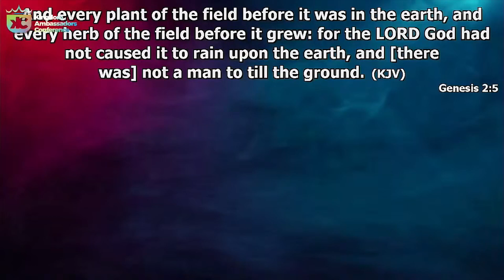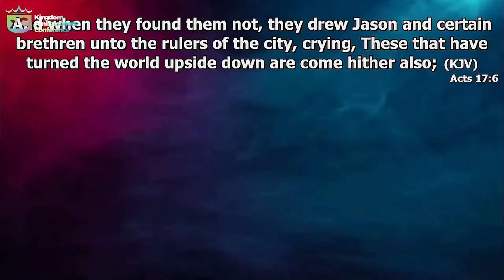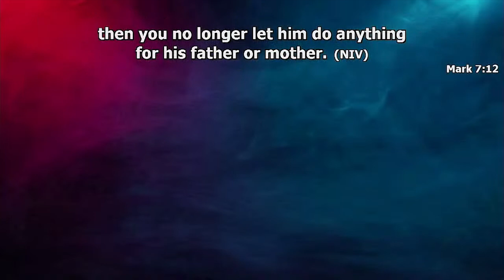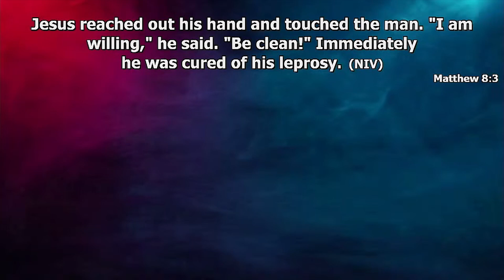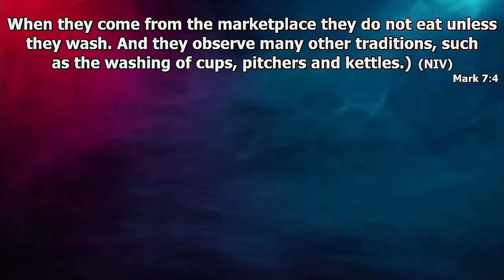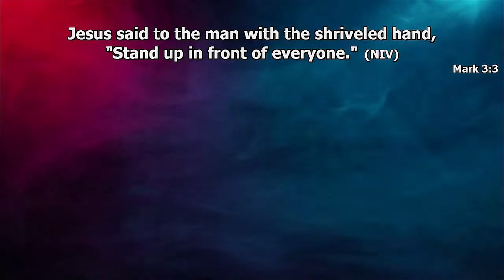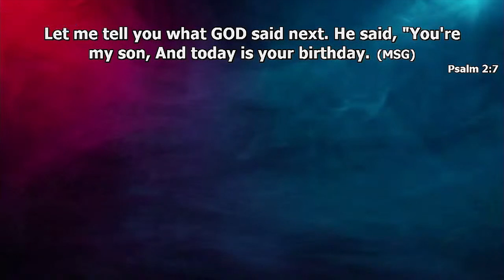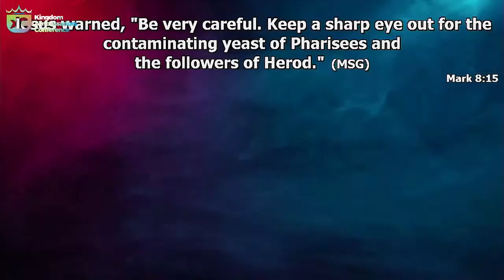Becoming a Culture Shaper |Akin Akinpelu| KAC2022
Break Rules, Obey Laws...

This is because at its base composition, it is made up of airtight, interwoven threads of rules and traditions of men that demand compliance. These rules are known as Norms or Normative behaviours.

So if you must challenge it , you must be willing to be hated.

When Jesus was calling for 12 disciples, he was looking for Disruptor

"...These who have turned the world upside down..." KJV

"...these men who have caused trouble all over the world have come here"NIV
Acts 17:6

So much rules arround Jesus too...Dont touch a leper, dont eat with sinners, observe ceremonial washing, dont heal on sabbath etc Check David, Paul also secular men , how did  they emerged?

A generation is emerging who won't live by the rules of men but by LAWS OF GOD. Rules are predictive indicators of failure,  traditional and age like a curry left on a cold stove- They programme a generation and they are held by ancestral spirit that enshrine into all culture humanities and arts ti ensure they never change.Laws are predictive indicators of success and  universal.

Break Rules ,Obey laws. Emerge! Tough skin is a must for an emerging generation.